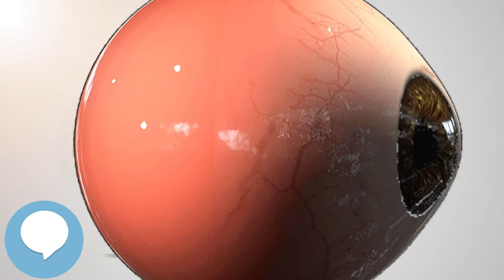Sclera (Your EYEBALLS) 👁️👁️💉😳💊🔊💯✅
This video is about "Sclera". This video series is something special. We're fully delving into all things everything and all things about the HUMAN EYE!